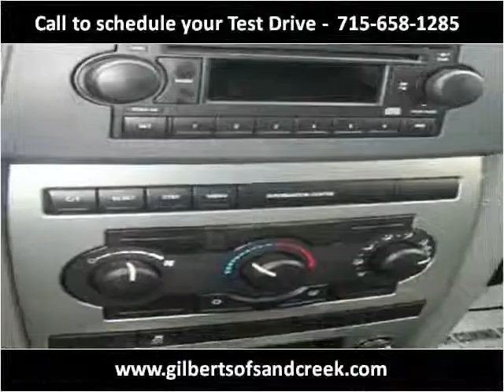2005 Jeep Grand Cherokee Used Cars Sand Creek WI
This 2005 Jeep Grand Cherokee is available from Gilberts of Sand Creek.